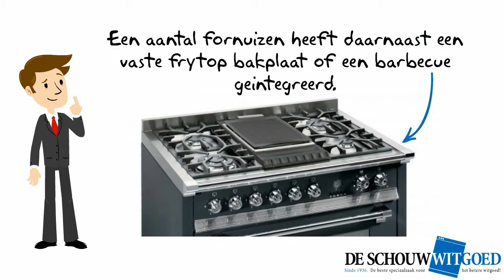De branders | Fornuizen - De Schouw Witgoed